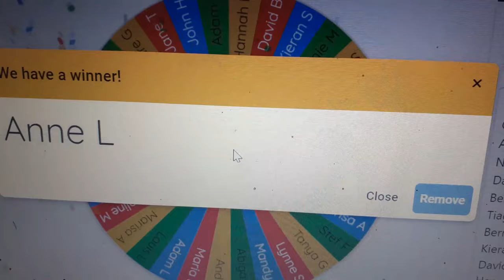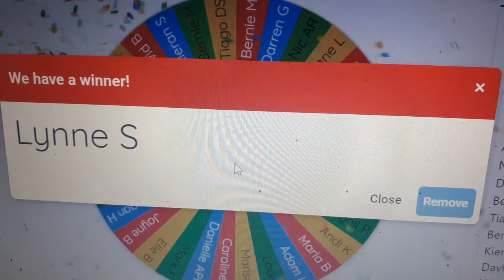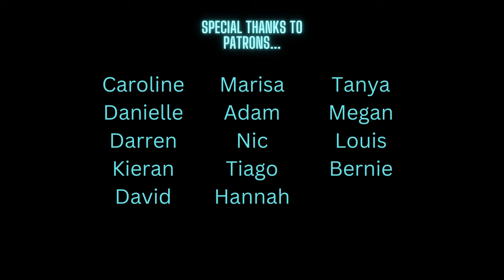Coffee Break 166 - Winter Mountain Painting and new Christmas Cards range !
Go Here and choose your FREE Art Print to become a Collector...
Get a free print, get invited to my exclusive Facebook Collectors group, access all the digital prints as the range expands in future, and also unlock 20% discount off all my artwork... including personalised commissions!

Painting is sold but prints available...

Welcome to Coffee Break 166. This week I am painting a commission for Bernie,  who wanted a winter mountain. Also email me if interested in the 2 for £25 A3 Signed Print range - I am selling them direct rather than on Etsy (enabling me to offer discount by not giving a chunk of money to Etsy for the privilege of selling my work haha). But you can use the links and note down the names of the pictures you like to order them through me.

where you can support me and get your hands on all kinds of extras and goodies, as well as the print of your choice whenever you see one you like in future as many times as you want, for free as a thank you for supporting me!

My scenes are all about escapism and my scapes are all about endurance! Recreating your favourite movie scenes, Bob Ross/ Bill Alexander style landscapes, window paintings, and even designing/painting your own unique landscape that represents you, your family, friends and loved ones. Put simply, what I do is... Art With Heart.

- all my scape work is on sale here

- all my scene work is on sale here